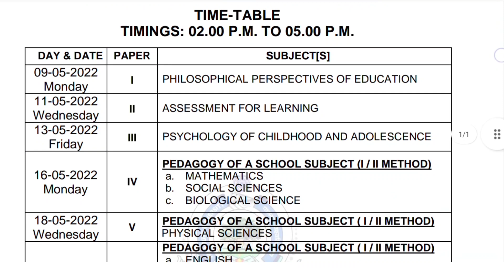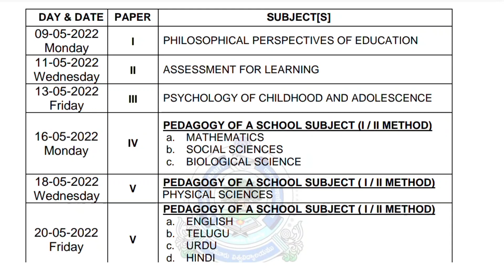B.Ed. Semester-I (Regular/Backlog) Examinations, May-2022 Palamuru University mahababnagar By Satya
B.Ed. Semester-I (Regular/Backlog) Examinations, May-2022 Palamuru University mahababnagar